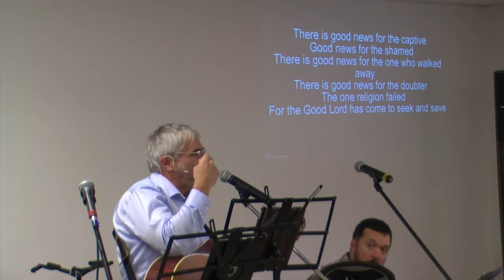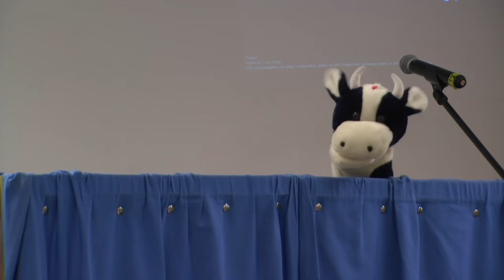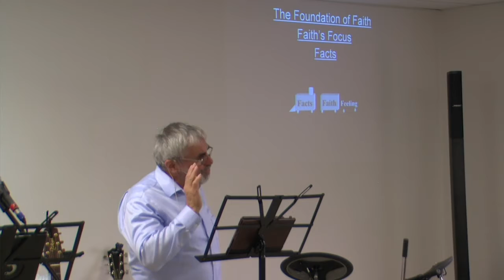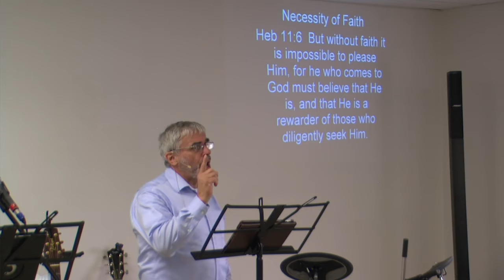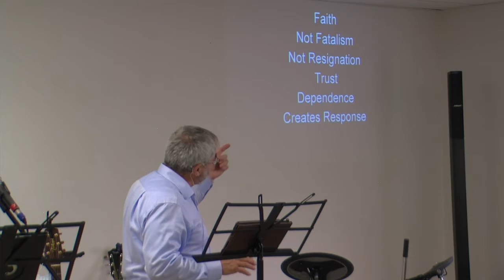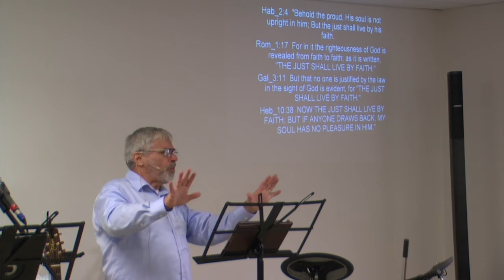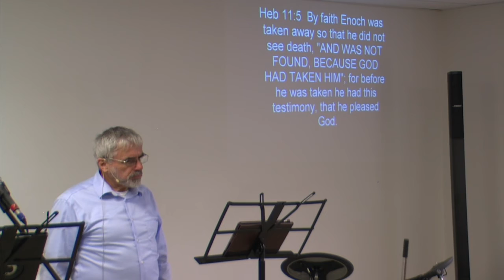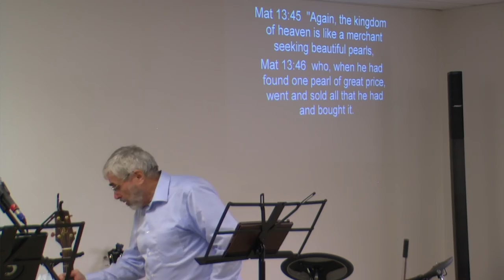Christian Community Church-Sunday Service Oct 17th-2021-Heb 11:6 -The Necessity of Faith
Christian Community Church Sunday Service-Necessity of Faith
Without Faith it is impossible to please God but if you believe all things are possible. This belief is not a belief in what you can do but a belief in the one true God and a humble dependence on Him that enables us to walk by faith and see the blessing of God